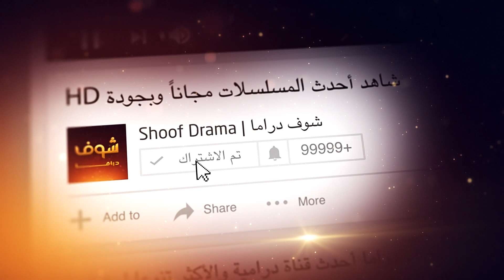من بعد ٢٠ سنة شاف بنتو - مسلسل الغريب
لمشاهدة الحلقة 7 كاملة اضغط على